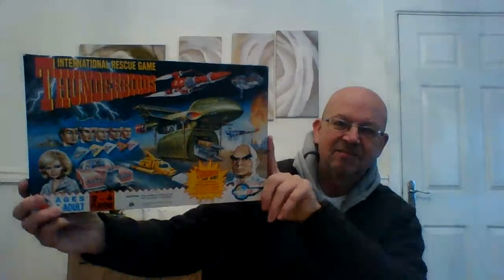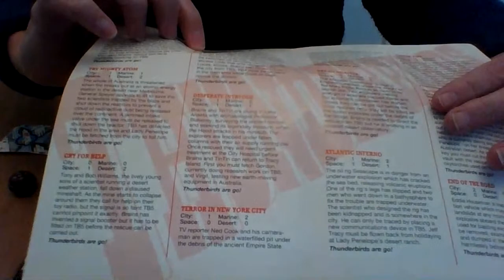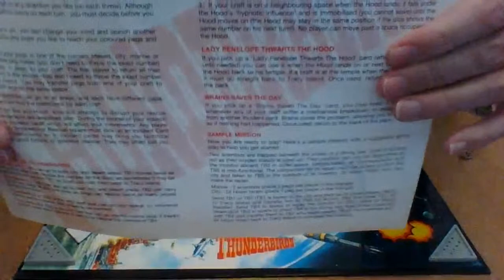Board Game Review "Thunderbirds: International Rescue Game" 1994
The Blurb:

Bernard checks out the 1994 game by Peter Plan Playthings, "Thunderbirds: International Rescue Game"

Take command of INTERNATIONAL RESCUE and be the first to complete your mission! Evade the evil Hood and save the day!

Object:
To be the first player to complete The Mission by rescuing all your colored pegs and returning them to Tracy Island.

Twitter: @nostalgia_movie (we follow back)
Facebook: Bernard Dinneen (links to Movie Game Nostalgia)